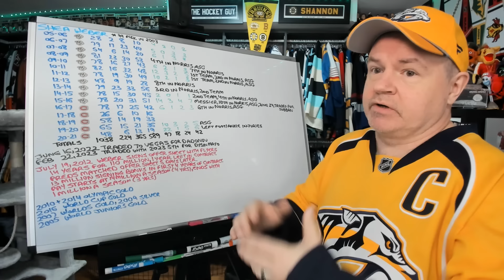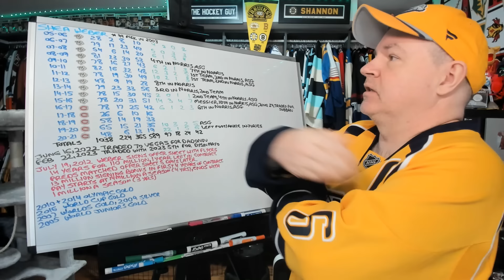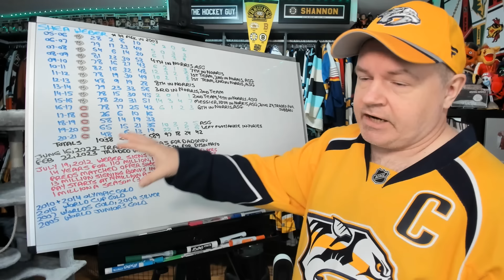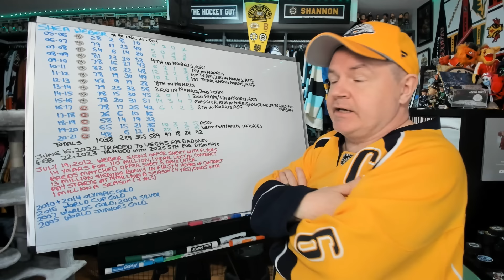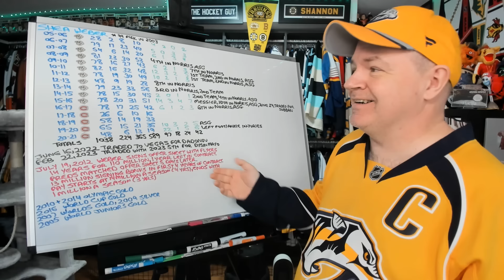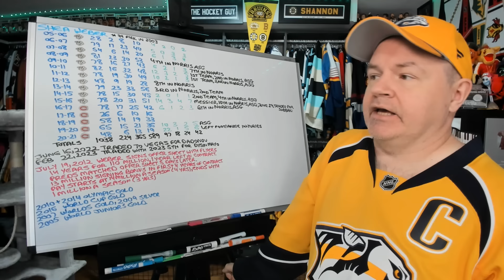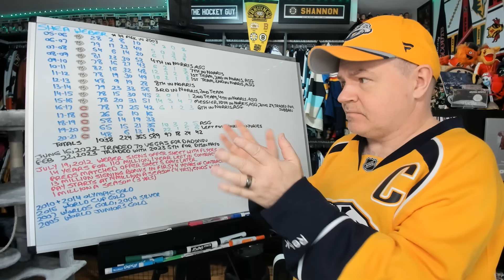The Career of Shea Weber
He's not retired, but he hasn't played a game in three years.

Abbotsford, BC
V2S 0C4
CANADA

Shannon Skanes
1125 Fir Avenue
Suite 119